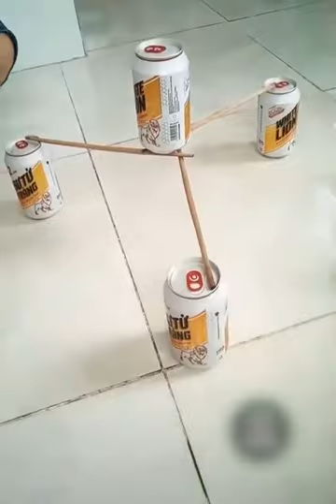Amazing Science Experiments 😮😮